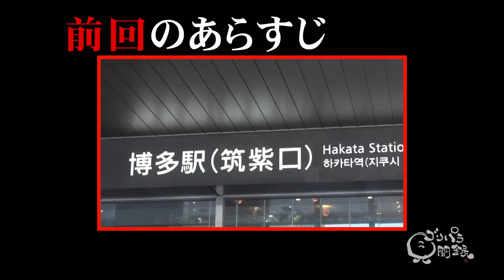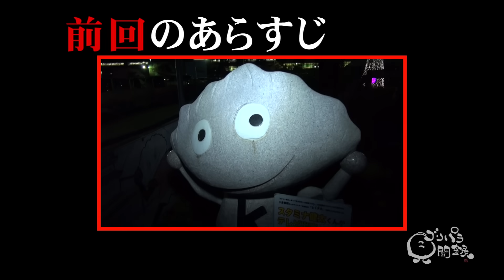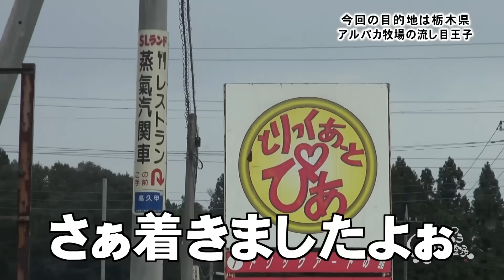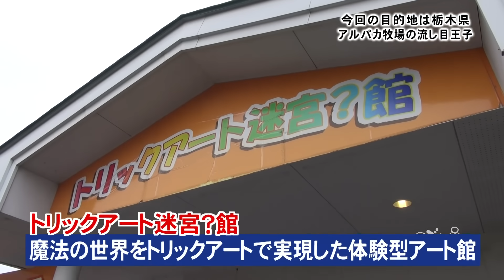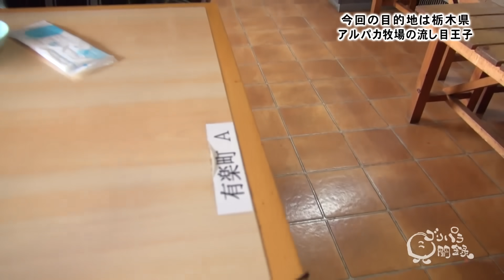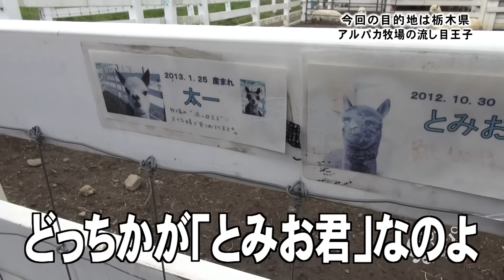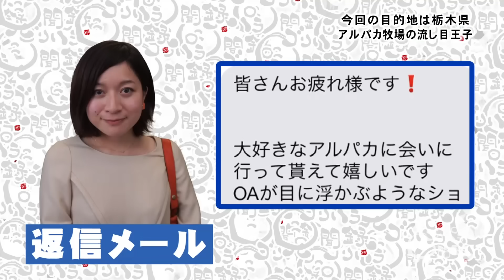【公式】栃木県 アルパカ牧場の流し目王子後編（2013年11月22日OA）｜ゴリパラ見聞録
前回からのミッション
01:37 2日目
04:52 那須とりっくあーとぴあ
10:38 昼食
12:58 ミッション

ゴリけんとパラシュート部隊（斉藤優、矢野ぺぺ）の3人が、依頼者のために日本全国どこへでも旅をして写真を撮ってくる旅番組。